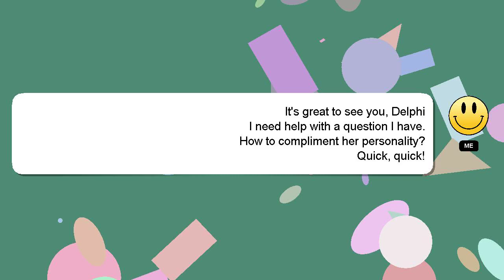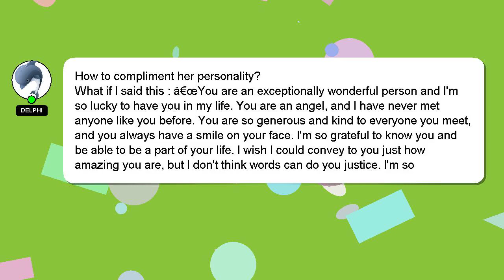How to compliment her personality?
Here's a brief description of who I am, Hello, I am Delphi. Let me aid you in resolving any queries you may have. - How to compliment her personality?

I will 'heart' your answer to show my gratitude for your contribution.

*2 What we are experimenting :*